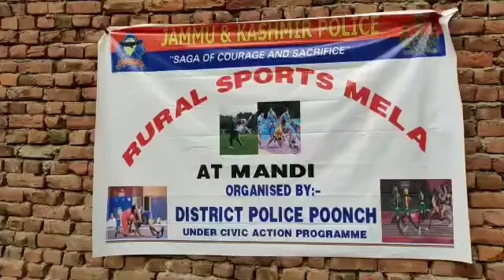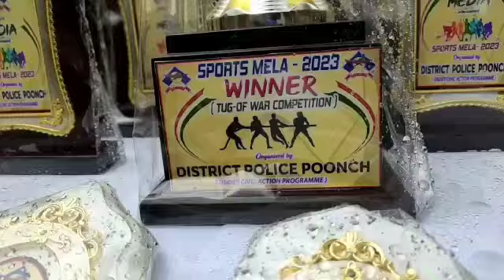POONCH DISTRICT JAMMU AND KASHMIR POLICE' RURAL SPORT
POONCH DISTRICT JAMMU AND KASHMIR POLICE' RURAL SPORTS MELA AT MANDI ORGINESED BY DISTRICT POLICE POONCH UNDER CIVIC ACTION PROGRAMME 2023 MANDI Public THANKS  POLICE' DEPARTMENT